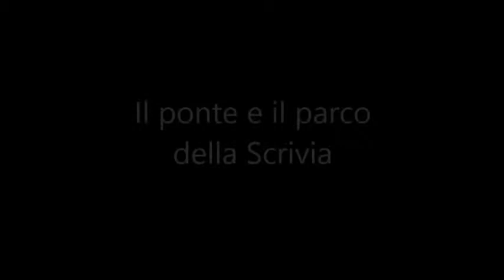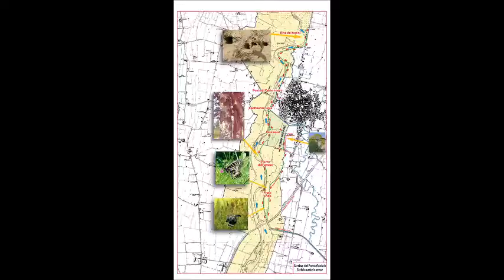Il Ponte sullo Scrivia a l'ambiente fluviale